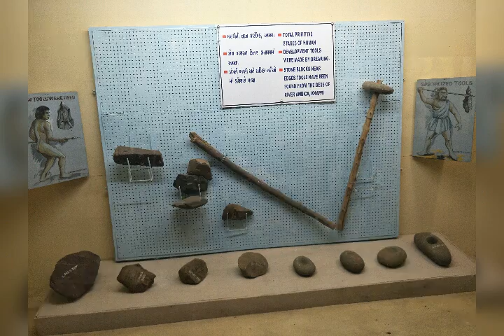Saputara Musium photos